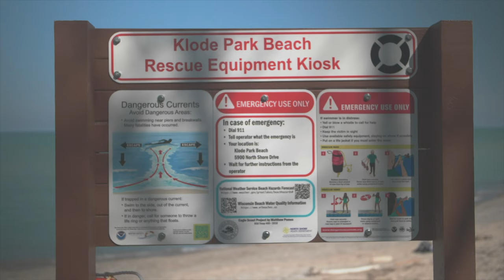Klode Park Beach with Ashley